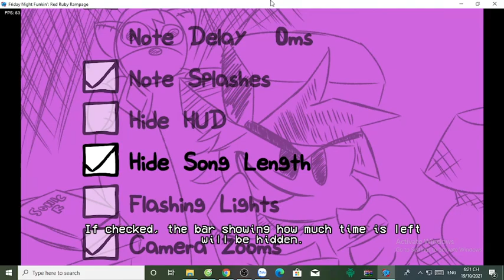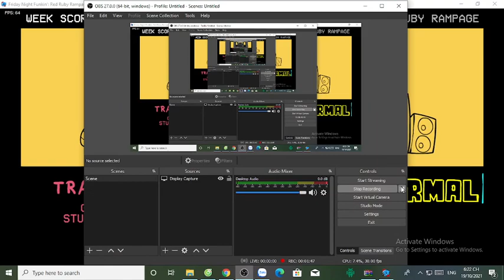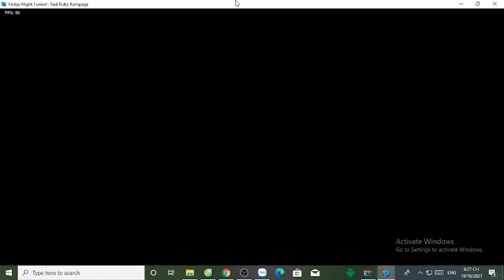Infinite Plays Friday Night Funkin part 49 (Mod): Red Ruby Rampage/vs Tails Doll